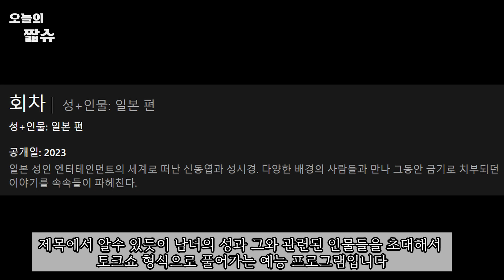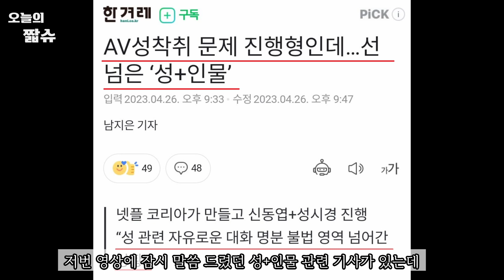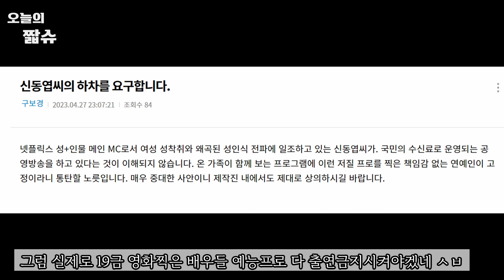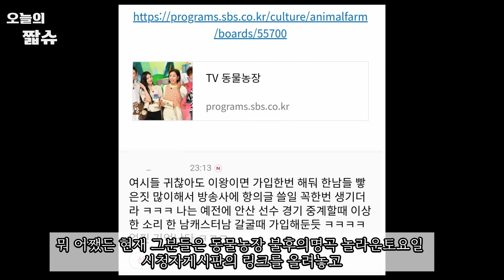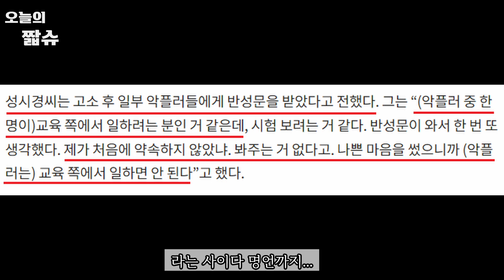신동엽 동물농장 하차하라고 때쓰는 그분들의 웃기는 논리와 ㅄ같은 선택적 분노조절 장애ㅋ